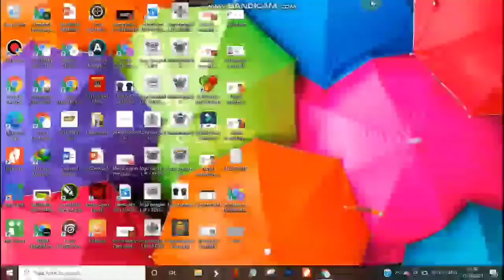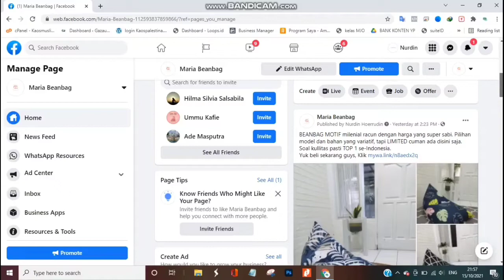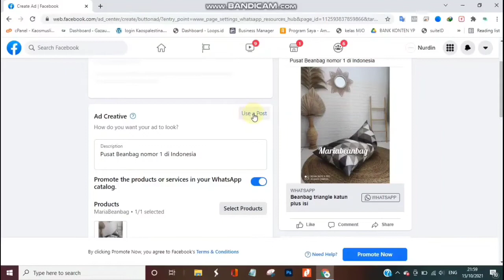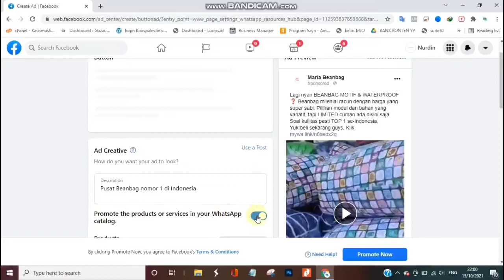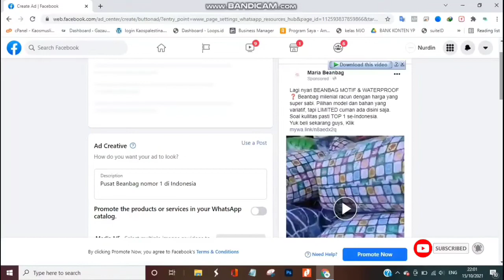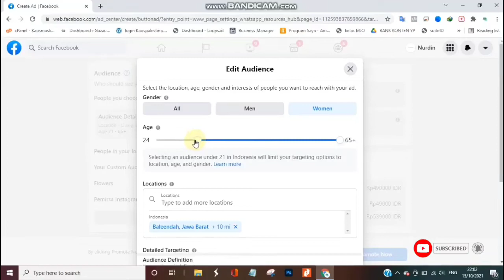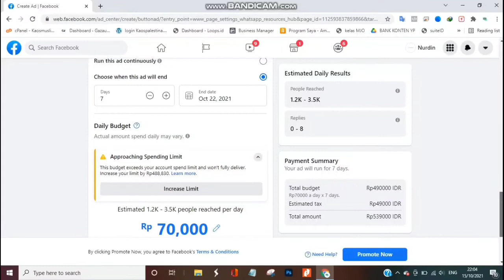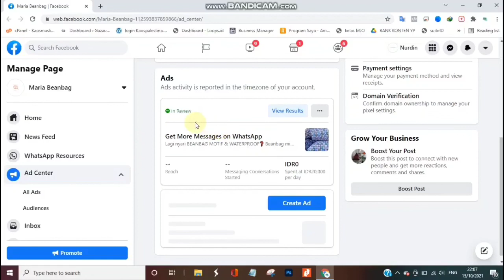Cara Iklan Facebook Ads untuk Mendapatkan Lebih Banyak Whatsapp, Tanpa Website & Tanpa Ads Manager‼️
BEANBAG MOTIF milenial racun dengan harga yang super sabi. Pilihan model dan bahan yang variatif, tapi LIMITED cuman ada disini saja. Soal kullitas pasti TOP 1 se-Indonesia.
Yuk beli sekarang guys, Klik

Tonton video lainnya ya seputar tips dan trik jualan online,

Didoakan Lancar rezekinya. aamiin.